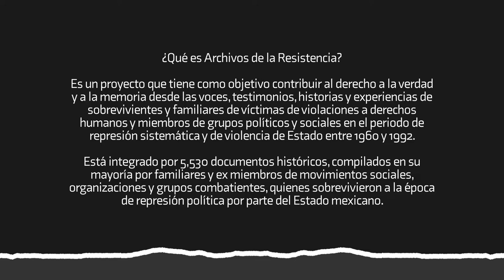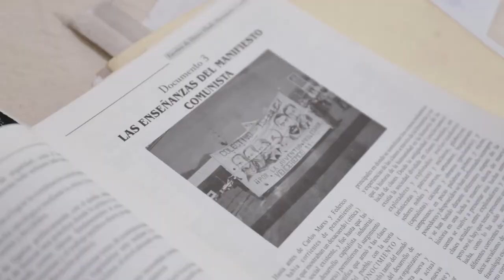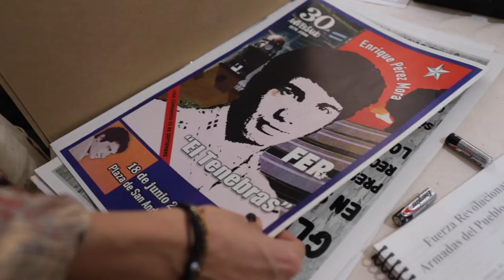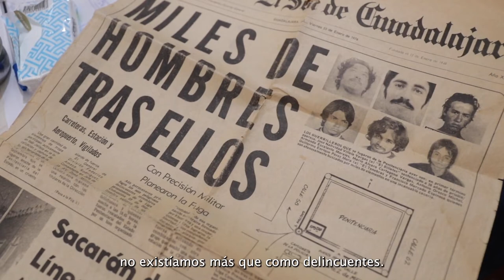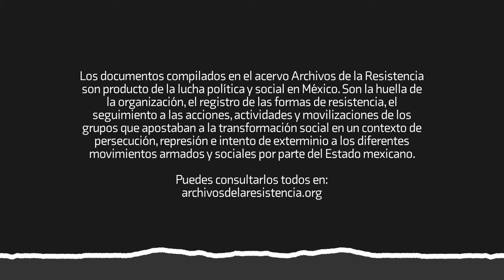Armando Rentería y sus archivos de la resistencia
📃 La plataforma Archivos de la Resistencia representa el esfuerzo de personas redactoras, militantes, familiares e integrantes de movimientos sociales en México entre 1960 y 1992.

🎦 Conoce más en voz de Armando Rentería, ex militante de la liga comunista 23 de septiembre.